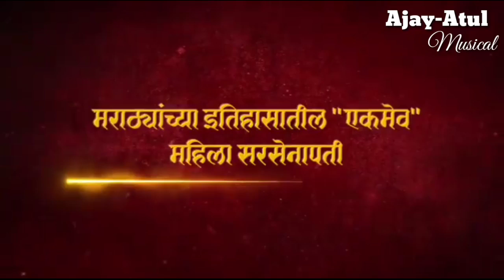❤Ajay-Atul Sir Musical Announcement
Films :   Palatwar
              Jaggu Juliet
              Bhadrakali
              Ved
              Maharashtra Shahir
             Jatra 2

🔴 मित्र मैत्रिणींनो,आपल्या नवीन चॅनेल ची लिंक खाली दिलेली आहे त्यावर तुम्हांला मराठी मनोरंजक कथा पाहायला मिळेल तर नक्की सबस्क्राईब करा... 🙏🏻😃